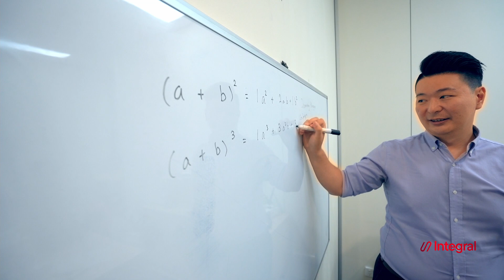Anhad - Where Dreams Take Flight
Experience the transformative power of personalized education with Anhad's journey at Integral! In this inspiring testimonial, Anhad shares how integral personalized learning has shaped his academic success and personal growth. Join him as he delves into the tailored support, one-on-one mentorship, and vibrant community that define his experience at Integral.

Discover how Anhad's journey at Integral has unlocked his full potential, allowing him to thrive academically while embracing curiosity and self-development. From overcoming challenges to mastering time management, Anhad reveals the invaluable tools and resources provided by tactiq.io that have empowered him to excel both in and out of the classroom.

Join the conversation and learn firsthand how Integral's innovative approach to education can elevate your learning experience and transform your future. Whether you're aiming for selective entry schools or simply seeking to enhance your learning journey, Integral offers a supportive environment where dreams take flight.

Don't miss this captivating insight into Anhad's educational journey and the transformative impact of personalized learning